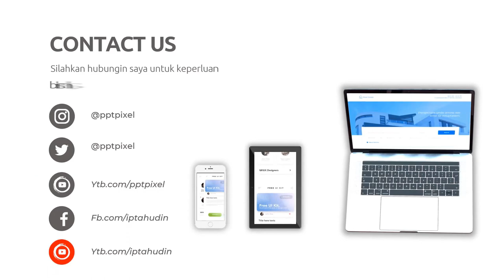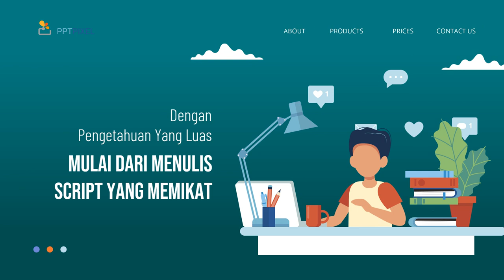Jasa Konten Produk murah di Kabupaten Pemalang Kabupaten Purbalingga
Jasa Edit Video Promosi / Jasa Konten Produk murah di Kabupaten Pemalang Kabupaten Purbalingga atau

Daftar Isi
00:00 - Cara Edit Video Iklan dokter mata, dokter mobil kelapa gading, dokter mata jakarta selatan
00:10 - Contoh Iklan Promosi dokter neurologi anak, dokter nefrologi, dokter nenden, dokter naturopati
00:30 - Contoh Video Promosi dokter ortopedi, dokter obgyn,
00:40 - Contoh Konten Branding dokter obgyn, dokter onkologi
00:50 - Resep Makanan dokter spesialis anak, dokter spesialis kulit, dokter spesialis anak, dokter spesialis kulit